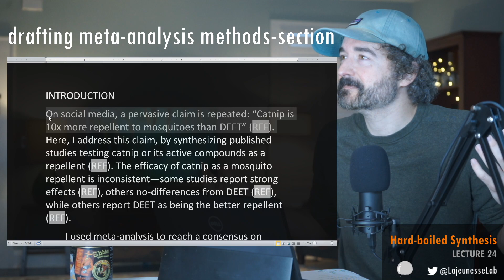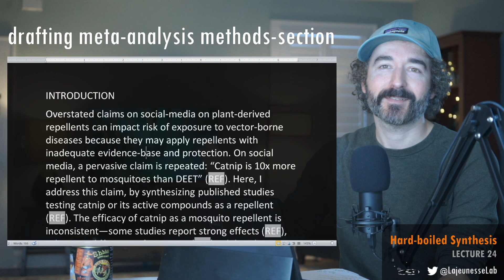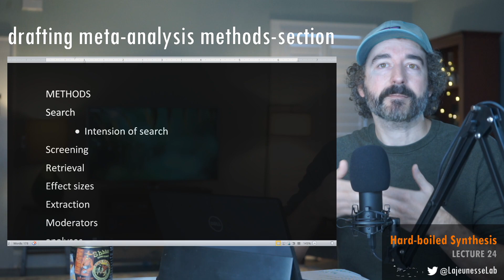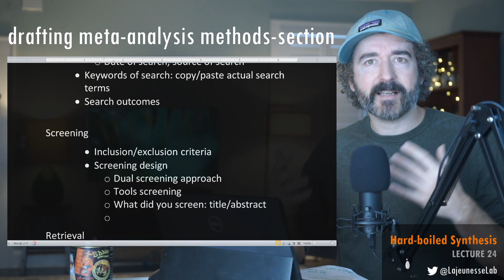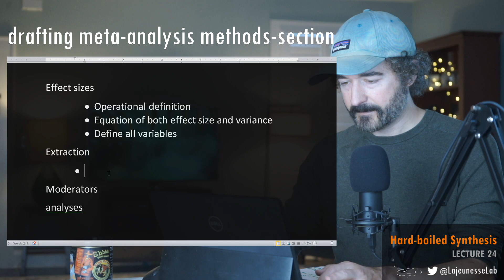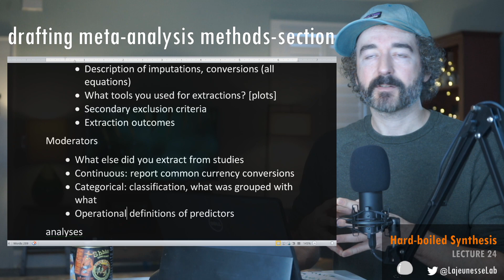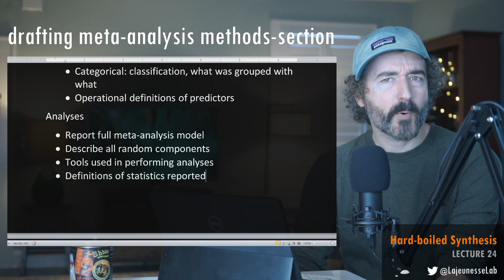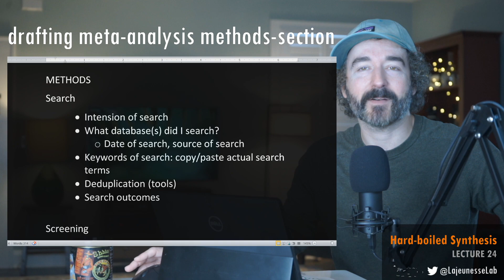Lecture 24 | writing the methods section of a meta-analysis | Hard-Boiled Synthesis (Fall 2020)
Welcome to Hard-Boiled Synthesis (Fall 2020)!
This course aims to introduce two key research synthesis practices, systematic reviews and meta-analysis, by completing an entire research project from start to end.

PROJECT: synthesize studies testing catnip as a repellent to mosquitoes!

Lecture 24 contents:

1. Starting draft of “materials and methods” section of a manuscript reporting the findings of a meta-analysis
2. numerous phases to report, all following a flow of phase progression in a meta-analysis
3. discussion about previous lectures and inadequate record keeping in my synthesis